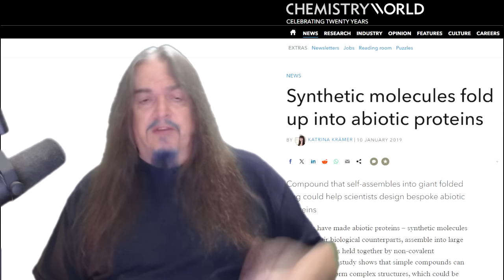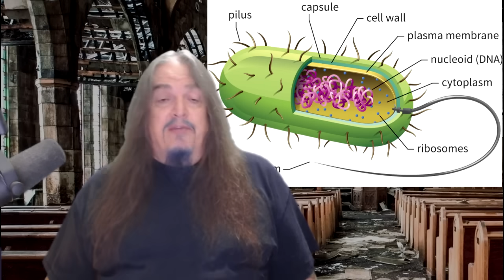Argument from Improbability Fallacy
Here is the referenced study by Professor Rabbi Jeremy England